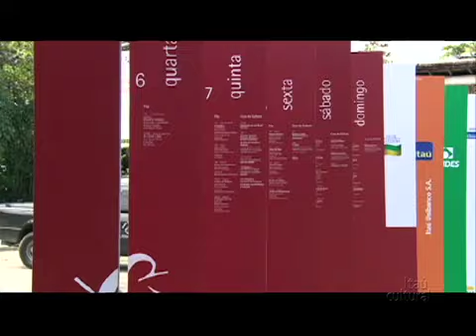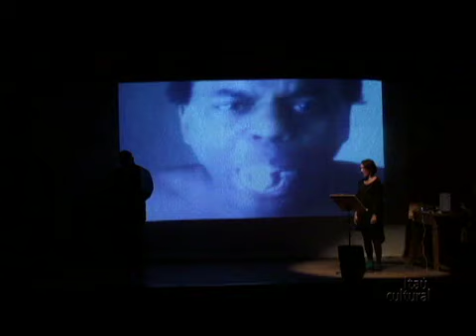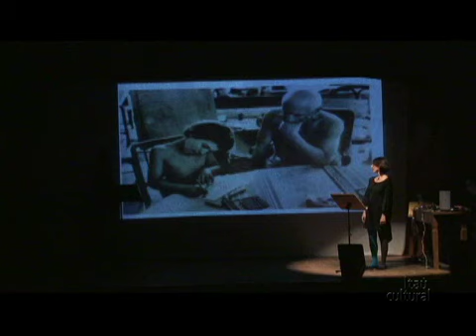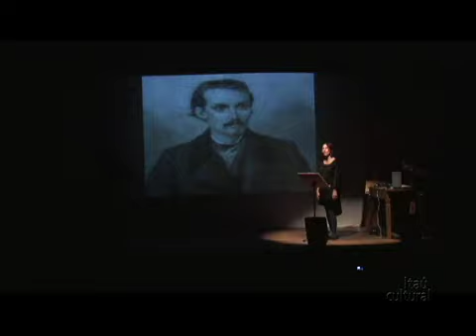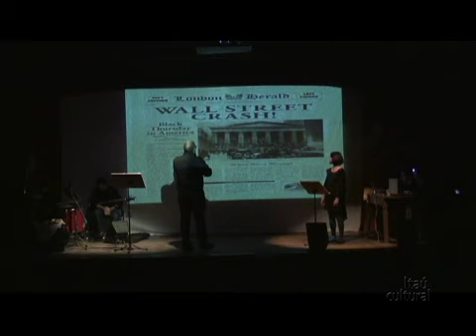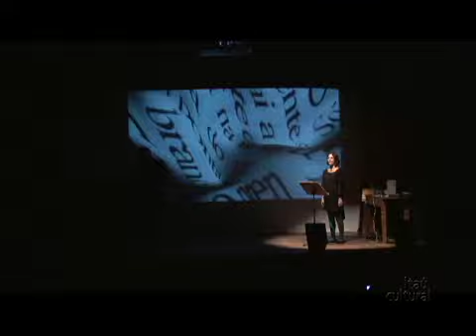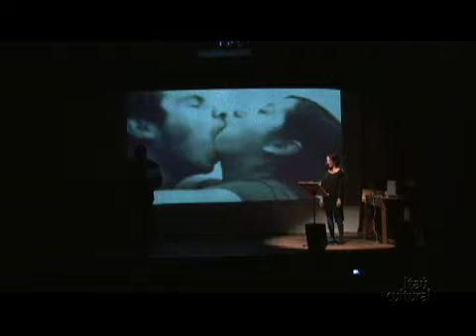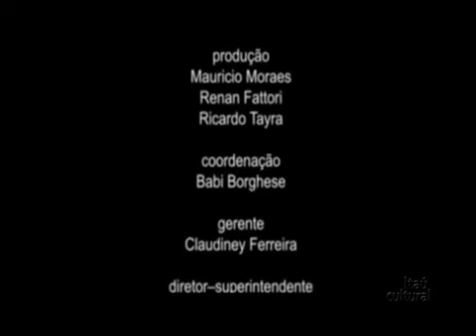Roteiros. Roteiros. Roteiros. Roteiros. - FLIP (2011)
O espetáculo "Roteiros. Roteiros. Roteiros. Roteiros - Recital Multimídia da obra de Oswald de Andrade" é uma produção cênica com poetas, músicos e VJ que apresentam uma visão plural da poesia de Oswald de Andrade, com destaque para características, como o verso livre, o poema-pílula, o prosaísmo e coloquialismo, o poema-piada, que usa do humor e ironia para parodiar amplos domínios da própria literatura, de forma simpática ou demolidora.

Durante o evento são lidos e declamados diversos textos de Oswald de Andrade, muitas vezes os intercalando e os misturando, como "Anhangabaú", "Canto do regresso à pátria", "O Capoeira", "Erro de Português", "Manifesto Antropófago", "Manifesto da Poesia Pau-Brasil", "As Meninas da Gare", "Meus sete anos", "Pronominais", "Relicário" e "3 de maio".

Com Frederico Barbosa, Marcelo Ferreti, Susanna Busato e o coletivo MALLARMIDIALab.

Créditos:
Direção de fotografia e câmera: Beto Magalhães
Assistente de Câmera: Marquinho de Melo